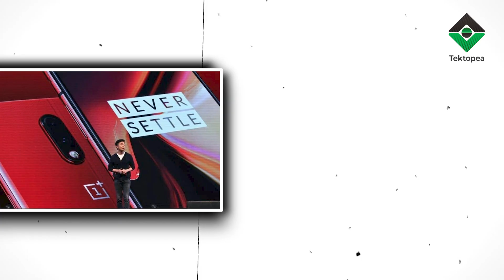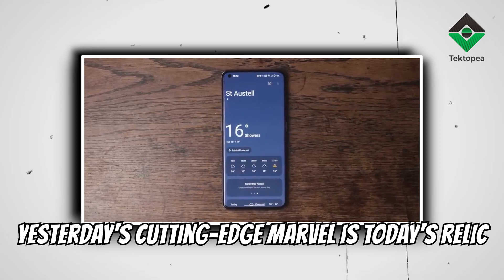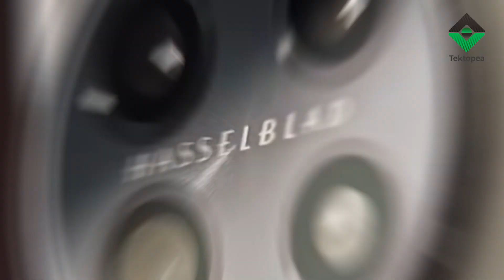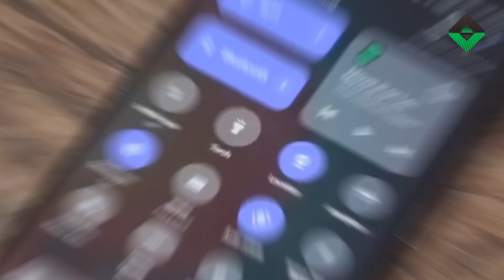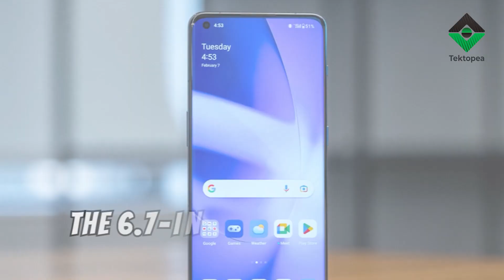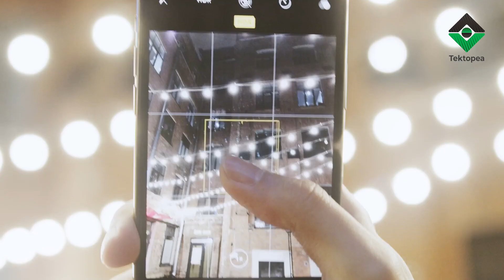Why the OnePlus 12 could be the next BIG THING 👀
It's that exciting time of year again when the tech community eagerly awaits news and leaks surrounding OnePlus's upcoming flagship. As one of the industry's trendsetters, OnePlus has consistently set high benchmarks, offering top-tier performance and innovations at relatively moderate prices. Here's a rundown on the most recent news, leaks, and speculations surrounding the OnePlus 12.

Design & Build

Historically, OnePlus has been known for sleek designs that merge functionality and aesthetics. Early leaks suggest the OnePlus 12 might come with a punch-hole camera, with a more pronounced curve on its edges. While most of this remains speculative, expect a blend of matte and glossy finishes with the usual flair OnePlus brings to its devices.

Performance & Internals

If the rumors are to be believed, the OnePlus 12 will feature the latest Qualcomm chipset, ensuring lightning-fast performance. Given the increasing demand for storage, a 256GB variant seems likely, especially since the term "oneplus 12 256" has been floating around. There might be a OnePlus 12 Pro Max in the works too, which might offer even more RAM and storage options.

OxygenOS 12

With every new flagship, OnePlus generally introduces a refreshed version of its beloved OxygenOS. With mentions of OxygenOS 12 popping up, it's plausible that the OnePlus 12 might be the first to showcase this updated OS. Given OnePlus's track record, expect a myriad of customization options, smoother animations, and perhaps a slew of new features.

Camera & Optics

OnePlus devices have historically lagged slightly behind when it comes to camera performance, but they've been catching up swiftly. The OnePlus 12 Pro, in particular, is rumored to have a more advanced camera setup, potentially even challenging the likes of Samsung and Apple.

Price Point

OnePlus has slowly been increasing its prices with every iteration. Still, it continues to undercut many of its competitors. While the exact price remains one of the best-kept secrets, given the specifications and features expected, the OnePlus 12 could hover in the mid to high-end price range. Specific mentions of prices in countries like Bangladesh and Pakistan suggest that OnePlus is keen on capturing these emerging markets.

Release Date

OnePlus typically has a rhythm to its launches. If we were to hazard a guess based on previous release cycles and the "oneplus 12 release date" buzz, we might see an official announcement in the first half of the year, with a release soon after.

The OnePlus Ecosystem

Apart from the flagship, there's also chatter about other devices. Mentions of "oneplus nord 2" and variants like "oneplus nord 12 256" suggest that the Nord series might get a refresh around the same time. OnePlus 12's compatibility with other OnePlus gadgets and accessories will also be something to watch out for.

Final Thoughts

While most of this information is based on leaks, rumors, and speculations, the excitement in the tech community is palpable. OnePlus has, over the years, cultivated a loyal fanbase that eagerly awaits its new releases. If the OnePlus 12 lives up to even half the hype, we're in for a real treat. One thing's for sure: the smartphone market is set for another shakeup, and competitors will be watching the OnePlus 12's launch very closely.

TimeStamp:
0:00 Intro
1:20 naming Coversions
1:30 Design
1:50 Camera
2:05 Reviews From Techies
2:40 My Take
3:33 Tit Bits
4:10 Details
5:45 Date and Prices
6:01 Conclusion